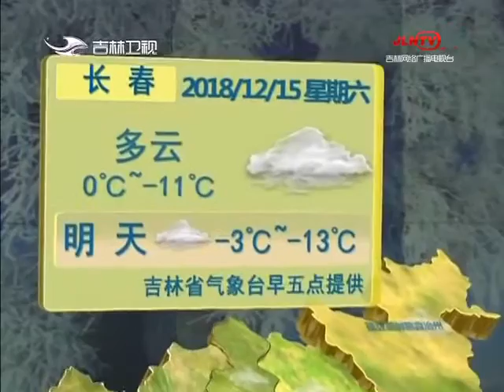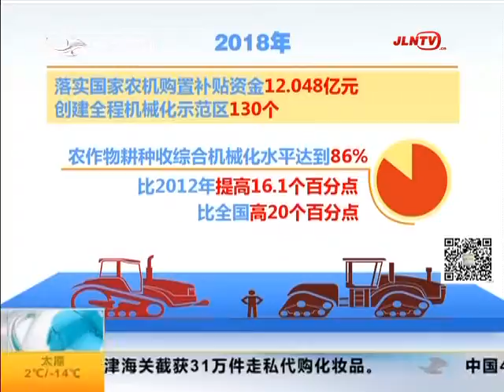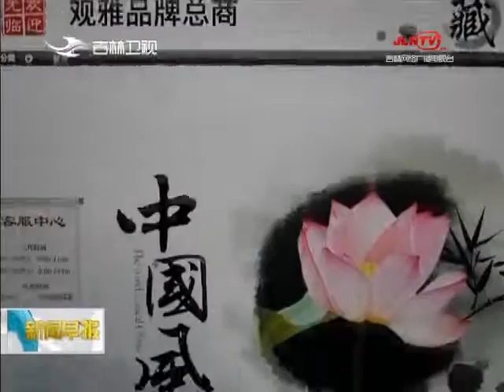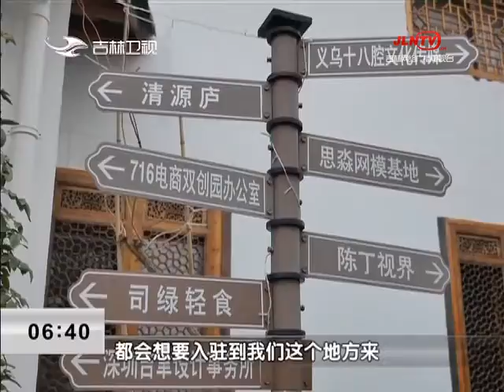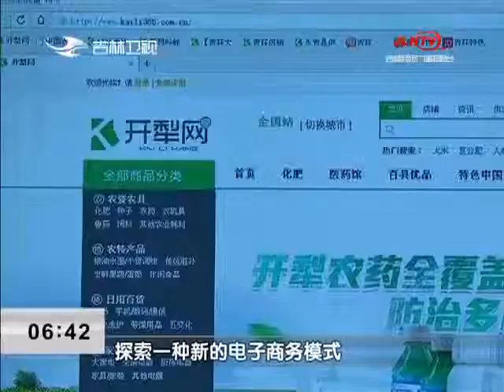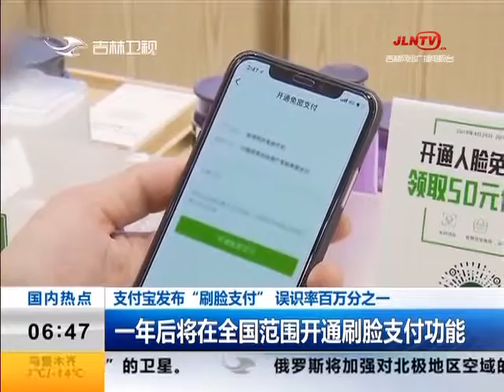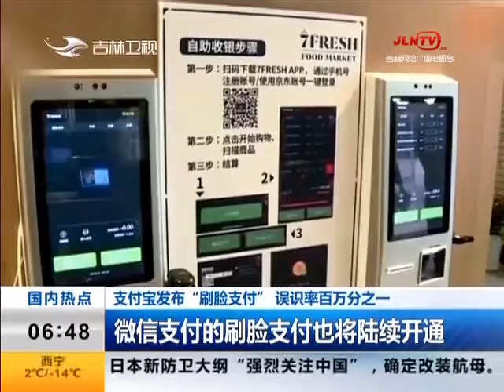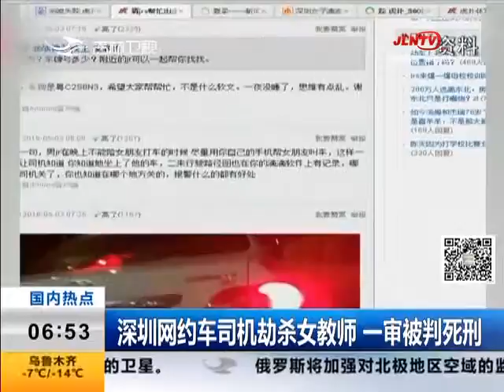《新闻早报》20181215：传统没落是假象